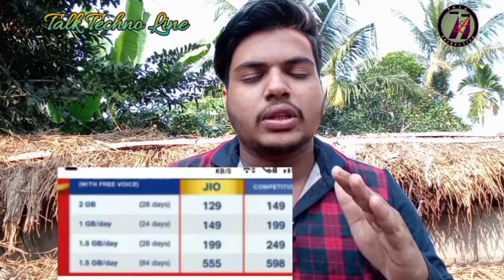JIO New Prepaid plan Tariff New year special || Jio New Best Plan